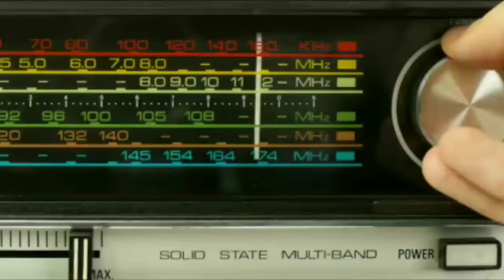Jingle Sistema 102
Cortesía de Glen Valladares